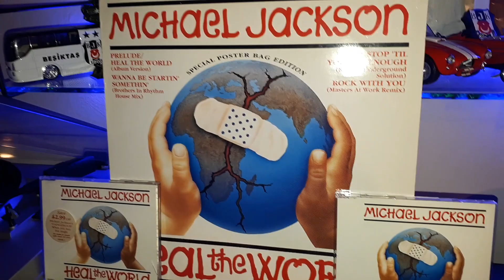Michael Jackson - Heal The World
Heal The World - 7 & 12 inch - CD - Cassette